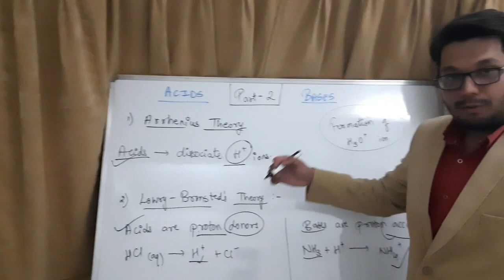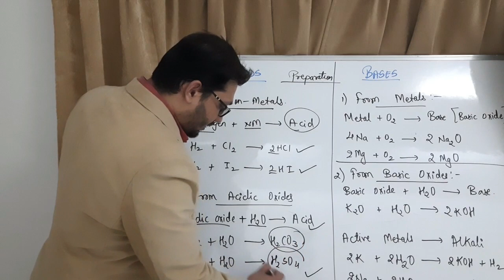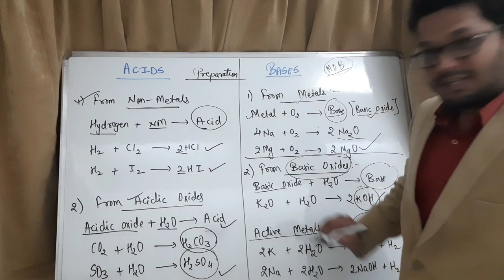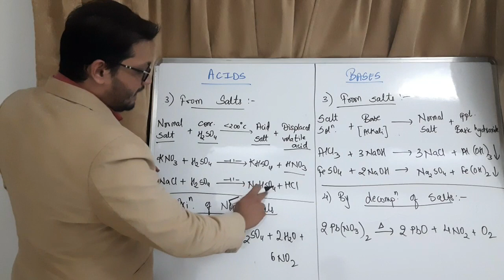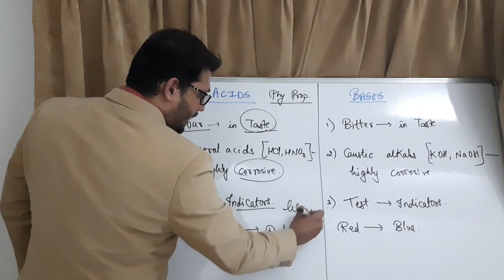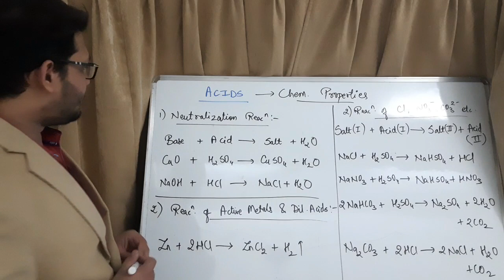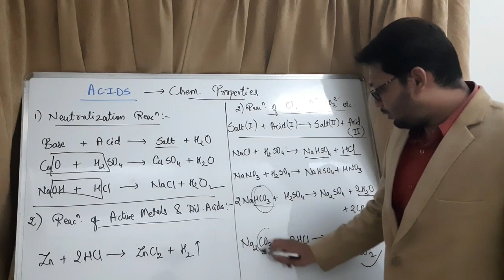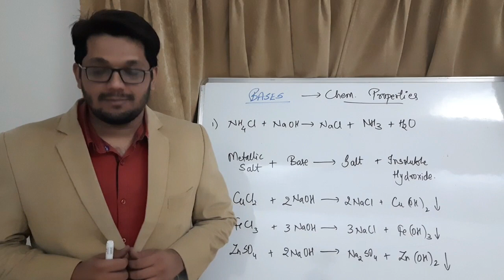Acids, Bases & Salts (Part-2)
Preparation of Acids & Bases